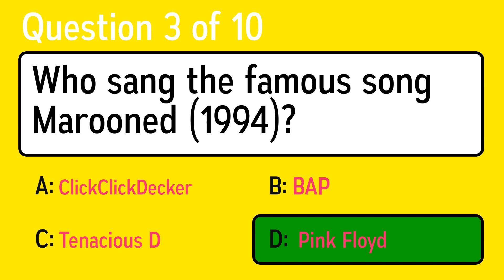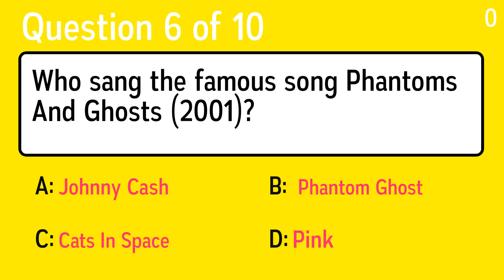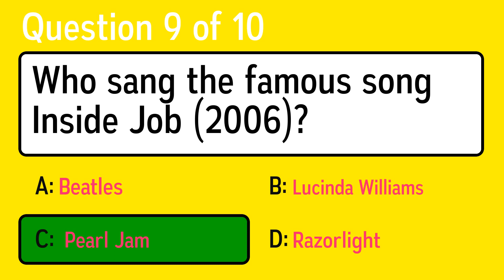Who Sang These Songs?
Question 1: Who sang the famous song Tusk (studio) (1979)?
 Answer a: Eagle Eye Cherry
 Answer b: Beat
 Answer c: Bob Dylan
 Answer d:  Fleetwood Mac

Question 2: Who sang the famous song Wet Sand (1994)?
 Answer a: Bel Mondo
 Answer b: Counting Crows
 Answer c:  Red Hot Chili Peppers
 Answer d: Sneeze

Question 3: Who sang the famous song Marooned (1994)?
 Answer a:  Pink Floyd
 Answer b: Tenacious D
 Answer c: BAP
 Answer d: ClickClickDecker

Question 4: Who sang the famous song Come To My Window (1993)?
 Answer a: Hassisen Kone
 Answer b: Tom Drops
 Answer c: ACDC
 Answer d:  Melissa Etheridge

Question 5: Who sang the famous song "I Can't Make You Love Me" (1991)
 Answer a: ABBA
 Answer b: Édith Piaf
 Answer c: Bonnie Raitt
 Answer d: Amanda Marshall

Question 6: Who sang the famous song Phantoms And Ghosts (2001)?
 Answer a: Johnny Cash
 Answer b: Pink
 Answer c: Cats In Space
 Answer d:  Phantom Ghost

Question 7: Who sang the famous song "Every Kinda People" (1978)
 Answer a: Jacques Brel
 Answer b: Axwell And Ingrosso
 Answer c: Robert Palmer
 Answer d: Lenny Kravitz

Question 8: Who sang the famous song ”Summertime” (1959)?
 Answer a: Sly and the Family Stone
 Answer b:  Ella Fitzgerald
 Answer c: Chuck Berry
 Answer d: Elvis Costello and the Attractions

Question 9: Who sang the famous song Inside Job (2006)?
 Answer a:  Pearl Jam
 Answer b: Razorlight
 Answer c: Lucinda Williams
 Answer d: Beatles

Question 10: Who sang the song, "Sober"?
 Answer a: Pink
 Answer b: Judas Priest
 Answer c: Arcade Fire
 Answer d: Mikio Fujioka